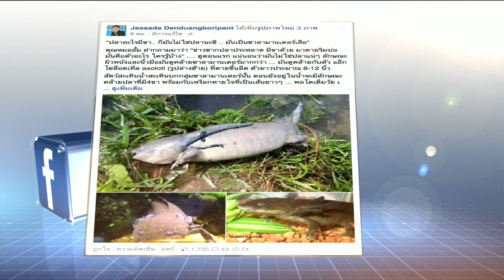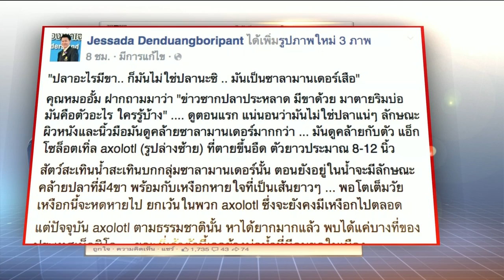อ.เจษฎา ชี้ ปลามีขาคือซาลาแมนเดอร์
เมื่อวานนี้ สื่อสังคมออนไลน์ในต่างประเทศกำลังแห่วิพากษ์วิจารณ์ถึง “ปลามีขา" ล่าสุด อ.เจษฎา อาจารย์คณะวิทยาศาสตร์ จุฬาลงกรณ์มหาวิทยาลัย ได้ออกมาชี้แจงแล้วว่าปลาหรือตัวประหลาดนี้มันคือ ตัวซาลาแมนเดอร์